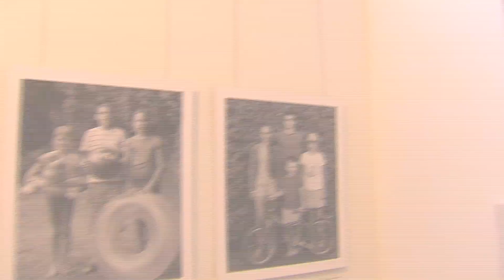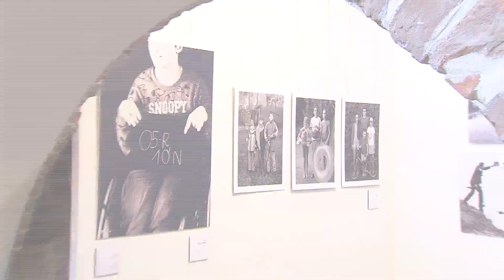Magazyn Dolnośląski - Dyskretna tożsamość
Dyskretna tożsamość, wystawa fotografii. Związek Polskich Artystów Fotografików. Okręg Dolnośląski